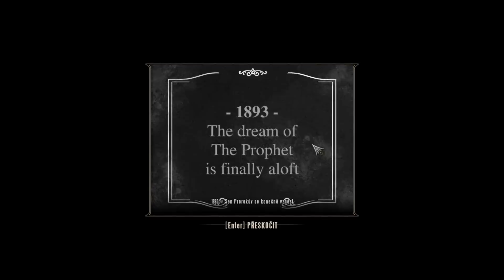Let's Play - Bioshock Infinite CZ TITULKY (část 2.) - Nový vigor: Hejno vran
VÁŽÍM SI KAŽDÉHO PALCE NAHORU A NOVÉHO FREAK! :P